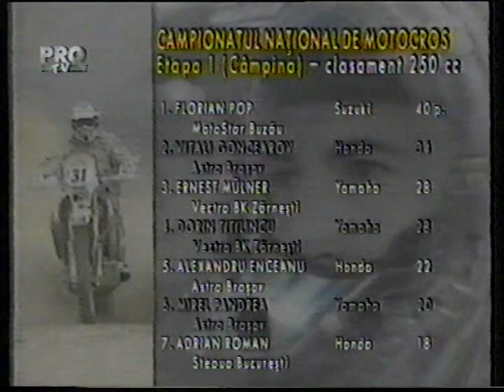CAMPIONATUL NATIONAL DE MOTOCROSS 1996 ROMANIA CAMPINA